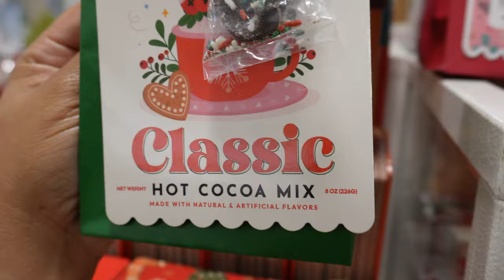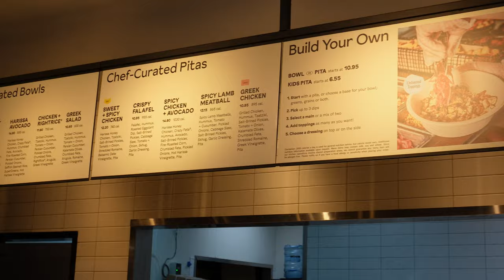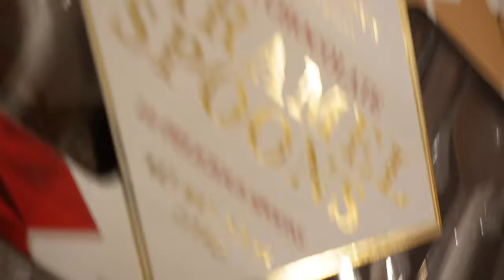VLOGMAS DAY 5 | Hot Cocoa Charcuterie Board, Preparing for my next haul + More | MeToya Monroe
Hey friends heyyy!! Welcome to Vlogmas Day 5! Come hang out with me as I run some errands for the day and find the perfect items to make a Holiday Hot Cocoa Charcuterie Board! I hope you enjoy! 🎄

Coffee Mug is actually Pottery Barn and unfortunately out of stock. Will stay on the lookout for you!

LTK App where I post and link all outfit inspo and more